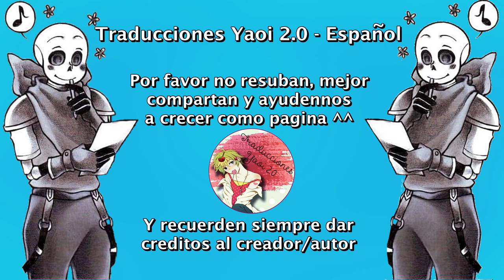¿Puedo besarte? ❤ Swapcest ❤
Música...

Undertale
Fontcest
Sans y Papyrus
papyrus
Sans
Swapcest
SwapSans
SwapPapyrus
Blueberry
Carrot